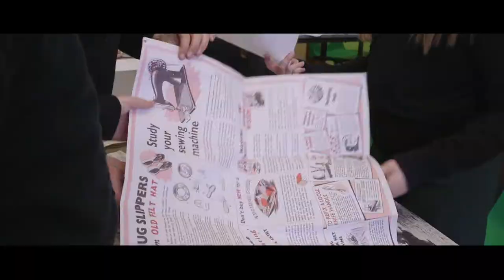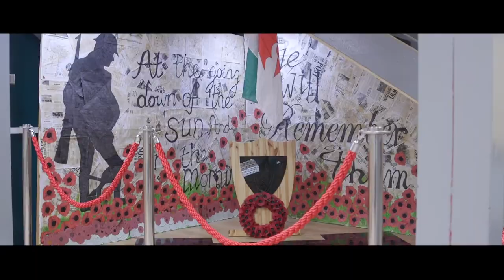Clwb Hanes Bryntirion History Club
In Spring 2017 Bridgend Town Council was awarded grant funding from the Heritage Lottery Fund to develop a project in Bridgend Town Centre to mark the role that Bridgend played in World War 2. The project includes a number of education and participation activities aimed at community members and schools, culminating in the development of a heritage walkway supported by digital resources within Bridgend town centre.

Yn ystod gwanwyn 2017, rhoddwyd arian grant i Gyngor Tref Pen-y-bont ar Ogwr gan Gronfa Dreftadaeth y Loteri i ddatblygu prosiect yng Nghanol Tref Pen-y-bont ar Ogwr i goffau’r rhan a chwaraewyd gan Ben-y-bont ar Ogwr yn yr Ail Ryfel Byd. Mae’r prosiect yn cynnwys nifer o weithgareddau addysg a chyfranogiad ar gyfer aelodau’r gymuned ac ysgolion, a fydd yn arwain at ddatblygu rhodfa dreftadaeth wedi’i chefnogi gan adnoddau digidol yng nghanol tref Pen-y-bont ar Ogwr.